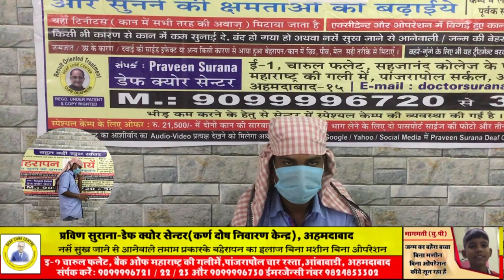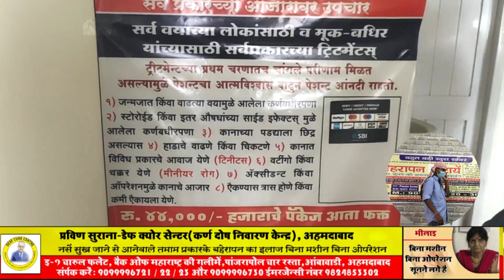Praveen Surana || Deaf Cure Center || Ahmedabad